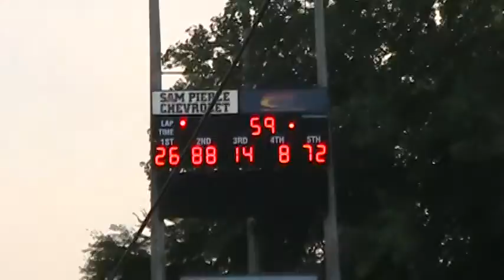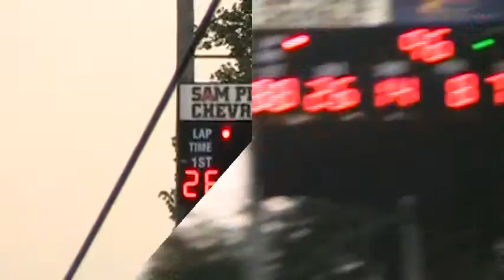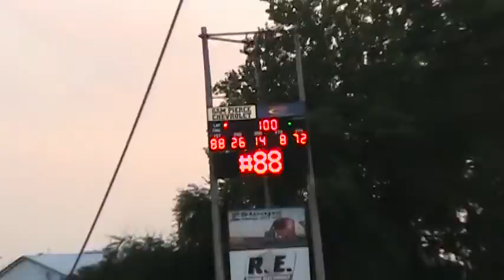2013 JEGS CRA at Anderson Highlights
From Anderson Speedway in Anderson, Indiana.                       Redbud Weekend, July 19, 2012